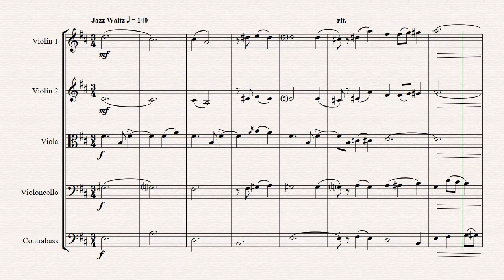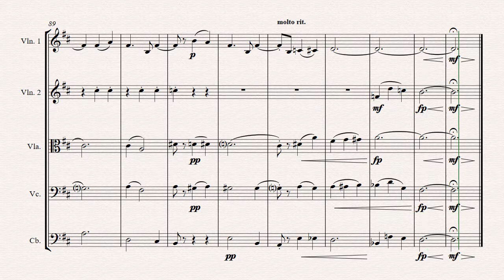The Christmas Waltz - Frank Sinatra - String Orchestra